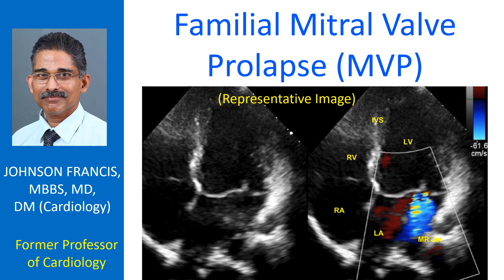Familial Mitral Valve Prolapse (MVP)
Web Familial Mitral Valve Prolapse (MVP)